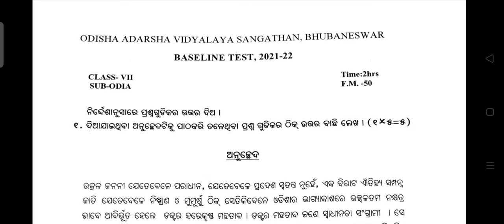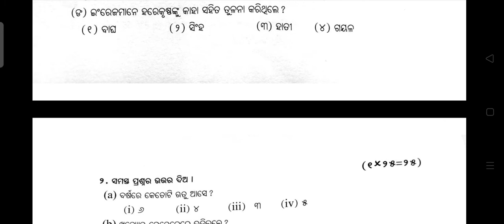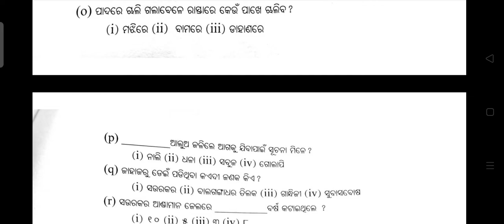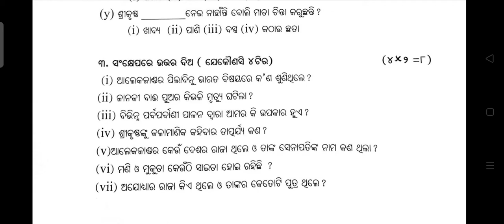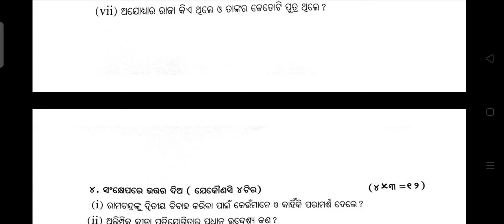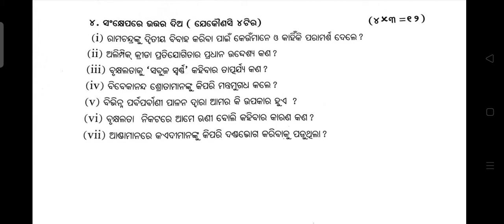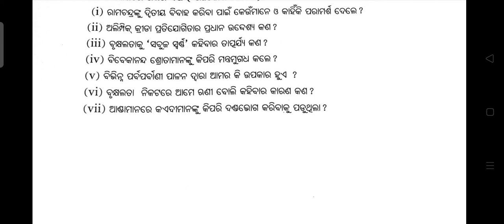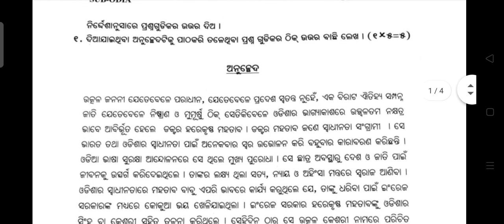Baseline test 2021 answer key || Class vii || ODIA || OAVS || by Sanjay sir odia